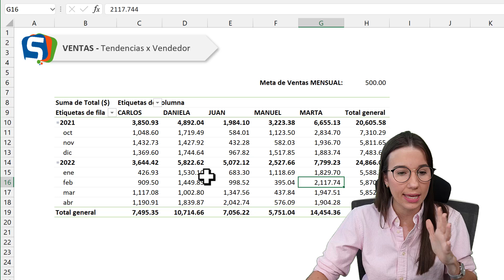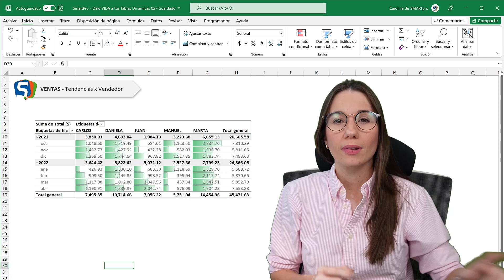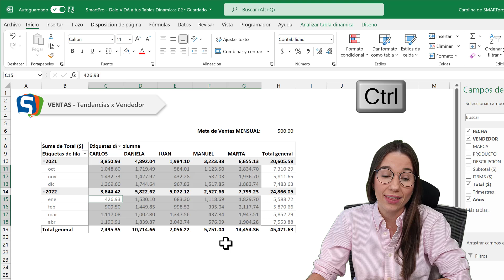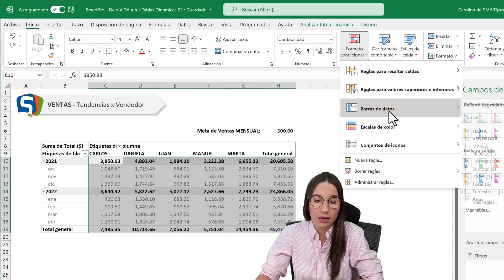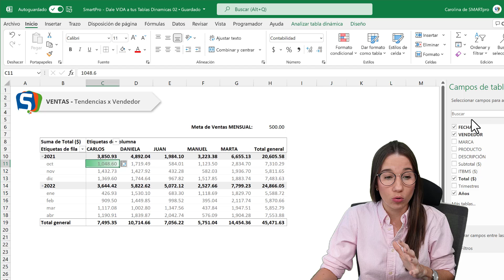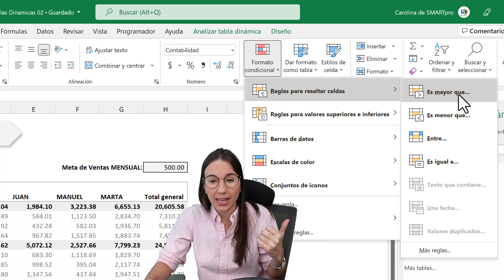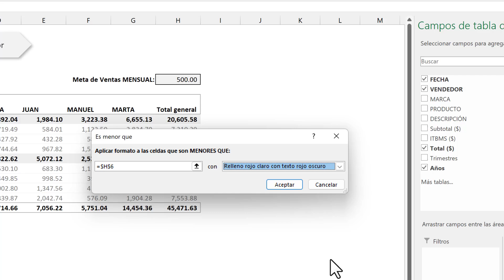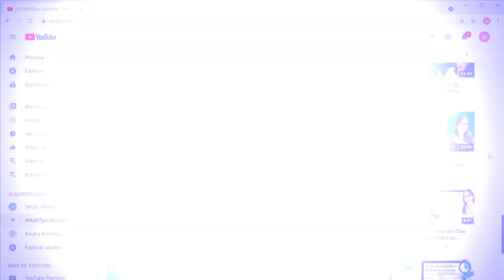Formato Condicional en Tablas Dinámicas en Excel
👩🏻‍💻 Dale VIDA 🟢 a tus Tablas Dinámicas, aprende a crear Alertas en tu Tabla Dinámica, a medir tendencias, etc. Con el poder del Formato Condicional en Tablas Dinámicas en Excel.

✅🚀 🅼 🅸  E N T R E N A M I E N T 🅞

¿QUIERES CATAPULTAR TUS HABILIDADES CON EL EXCEL 👩🏻‍💻 👨🏻‍💻 y DESTACARTE DE LA MASA DE PROFESIONALES?

EXCELENTE, visita la página web de mi academia para mayor info de mis capacitaciones: